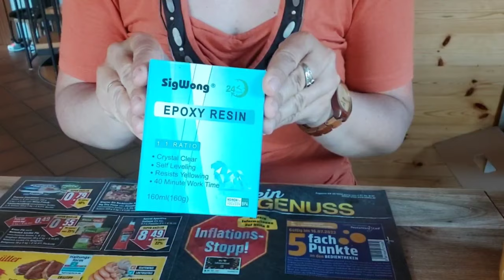Das habe ich mir anders vorgestellt! Holzbecher aus Haselnussholz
Der langer Weg von Stück Holz bis zum Becher. Ich habe es mir immer gewünscht einen Holzbecher zu haben. Rustikal und kann nicht zerbrechen. Jetzt weiß ich, dass der Weg ganz schön lang sein kann, wenn das Werkzeug nicht mitmacht. Was manchmal so einfach in anderen Videos aussieht, ist manchmal schwieriger als man denkt. Ich habe es aber nicht aufgegeben und in diesem Video sieht ihr mein Weg zum Ziel. ;)
Eine Erfahrung mehr auf meiner Liste.

Wenn Du meine Videos gut findest und mich unterstützen willst, kannst Du mir gerne einen Kaffee ausgeben ;)